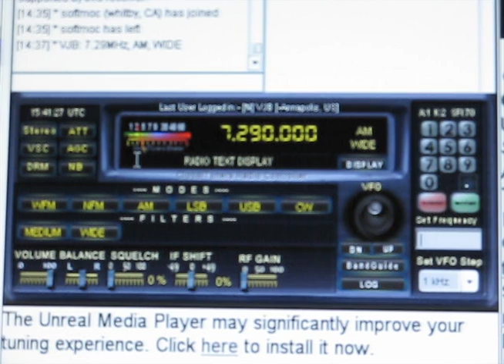GlobTunDemo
Globaltuners.com has a variety of receivers that provide tunable streaming audio. Here, a receiver in Connecticut is tuned to a radio hobbyist transmitting from near Annapolis. The technology spans more than 60 years. The transmitter you hear is a 1946 Collins 300-G that came from a radio station and was reworked to operate on shortwave frequencies used by licensed radio hobbyists.